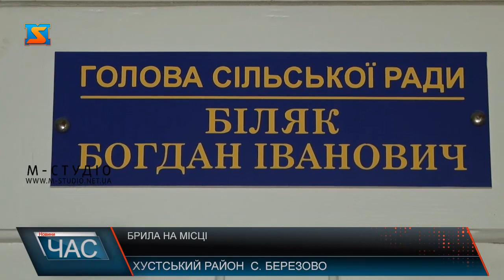Брила на місці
Вже довгий час залишається невирішеною проблема з кам’яною брилою, що впала на земельну ділянку жительки села Березово на Хустщині. Багато разів жінка зверталася до сільського голови, але питання так і залишається відкритим.  Звернення в сільраду було і в офіційному вигляді – шляхом складання акту. Результату ж у підсумку ніякого.